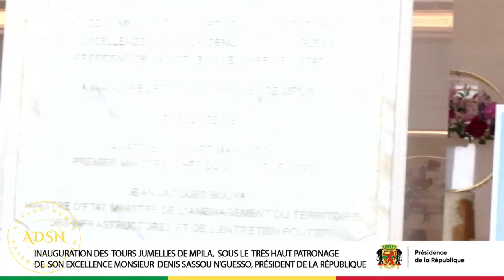Inauguration des Tours Jumelles de Mpila avec le Président Denis Sassou-N’Guesso | Complet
Bienvenue sur la Chaine Youtube Officielle et accréditée des Actions du Président Denis Sassou N'Guesso (ADSN).
Vous trouverez sur cette chaine :
- les vidéos officielles relatives aux activités du Président de la République du Congo, Son Excellence Monsieur Denis Sassou Nguesso
- les vidéos officielles des activités et initiatives de la Présidence de la République du Congo
- les vidéos officielles des activités des ministres et ministères

* Cette chaîne est gérée par THE BOSS BROTHERS, une société accréditée pour la communication digitale au sein de la Direction de Communication de la Présidence de la République du Congo.